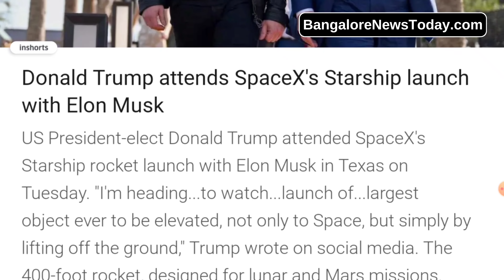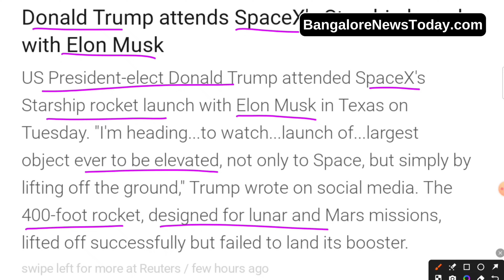Donald Trump attends SpaceX's Starship launch with Elon Musk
Donald Trump attended the launch of SpaceX's Starship alongside Elon Musk, marking a high-profile event that brought politics and innovation together. The former president praised Musk’s vision for space exploration, calling it a testament to American ingenuity and ambition. Musk highlighted the historical significance of the Starship program, aimed at enabling interplanetary travel.

The event drew attention as both men emphasized the importance of private-sector leadership in advancing space technology. Their joint appearance underscored shared interests in pushing boundaries and inspiring future generations to explore beyond Earth.